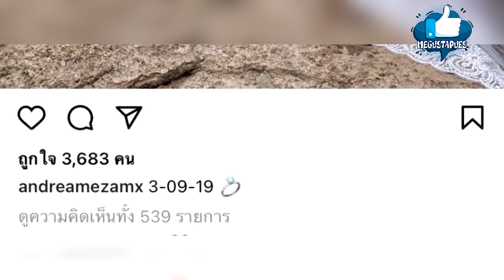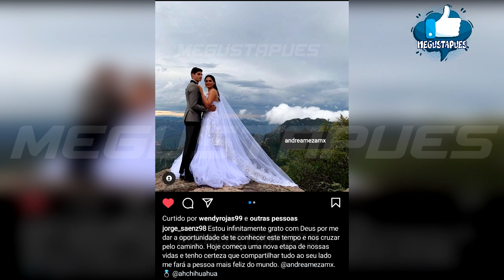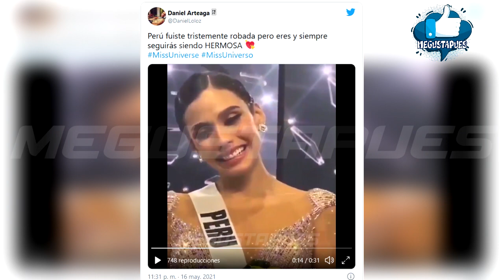Aseguran que México le quitó la corona a Perú en el Miss Universo